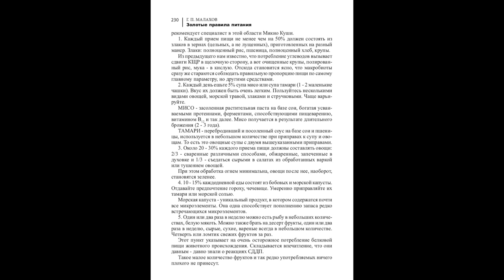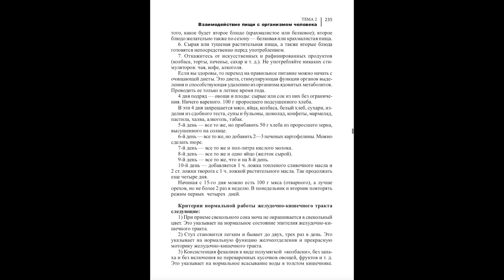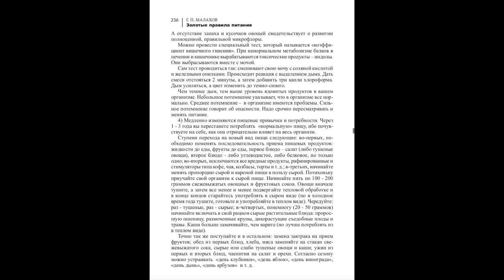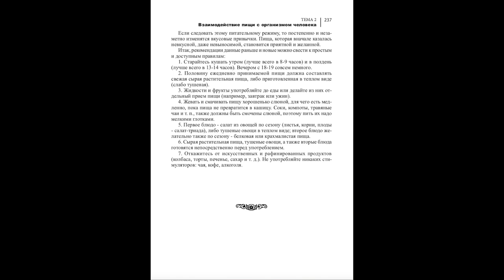ШКОЛА ЗОЖ. ПОСУДА. ПЕРЕХОД НА ПРАВИЛЬНОЕ ПИТАНИЕ. Малахов.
Школа Духовного и Физического совершенства … идет рассказ о посуде, способах приготовления, как правильно употреблять пищу, критерии правильной работы и многое другое о переходе на здоровое питание.